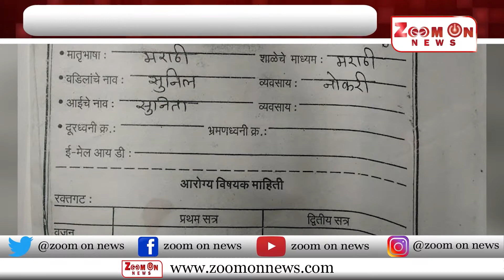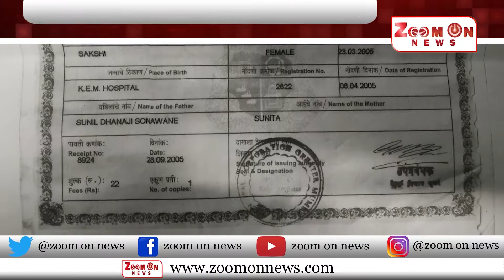विद्यार्थिनीच्या धर्मांतर प्रकरणी शाळाव्य वस्थापनावर कारवाई होणार का ?